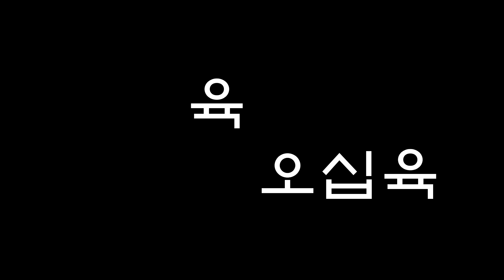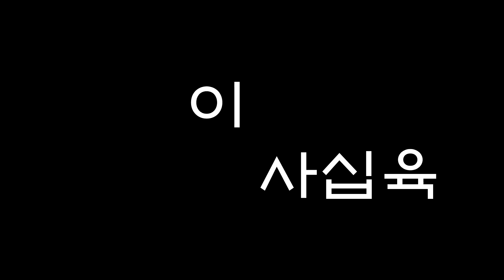Hangul 100 Minute Timer - 한글 백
한글 타이머 Hangul timer
백 분[baek bun] : 100 minutes

October 9th
한글날[Hangul nal] Hangul Day / Korean Alphabet Day

한글 Hangul [Hangeul] : Korean alphabet
분[bun] : minute
초[cho] : second

0 : 영[yeong]
1 : 일[il]
2 : 이[i]
3 : 삼[sam]
4 : 사[sa]
5 : 오[o]
6 : 육[yuk]
7 : 칠[chil]
8 : 팔[pal]
9 : 구[gu]
10 : 십[sip]
50 : 오십[o sip]
100 : 백[baek]
120 : 백이십[baek i sip]

100:00 : 백 분[baek bun]
99:59 : 구십구 분 오십구 초[gu sip gu bun o sip gu cho]